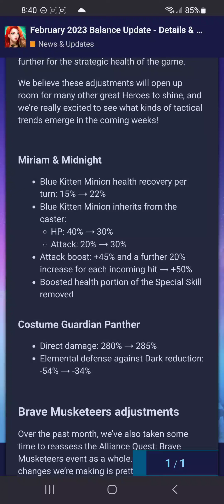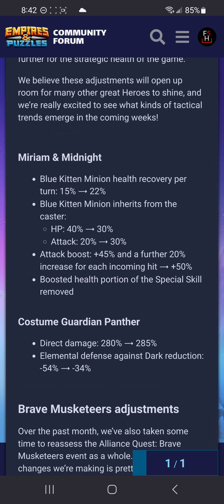empires and puzzles balance change thoughts